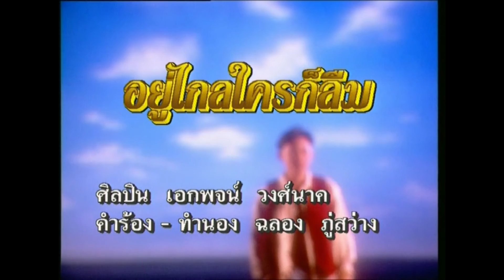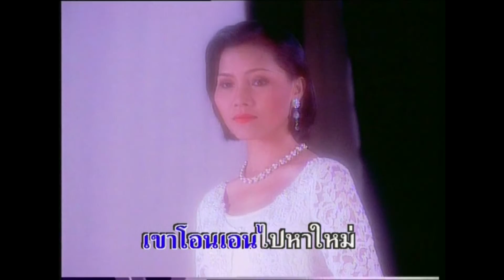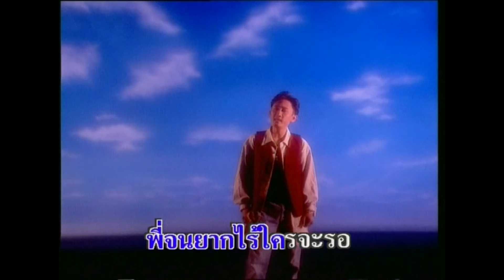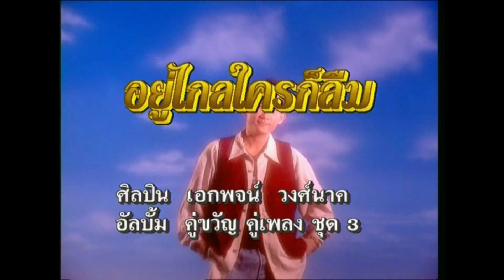อยู่ไกลใครก็ลืม - เอกพจน์ วงศ์นาค [KARAOKE OFFICIAL]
เพลง : อยู่ไกลใครก็ลืม
ศิลปิน : เอกพจนื วงศ์นาค
คำร้อง/ทำนอง : ฉลอง ภู่สว่าง
เรียบเรียงดนตรี : จิตรกร บัวเนียม